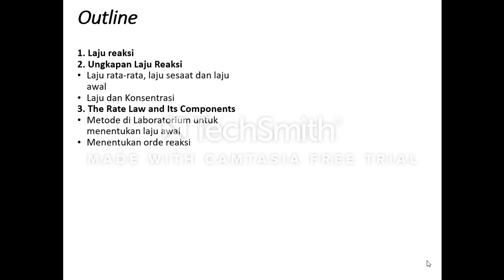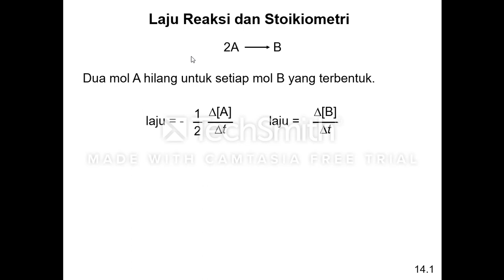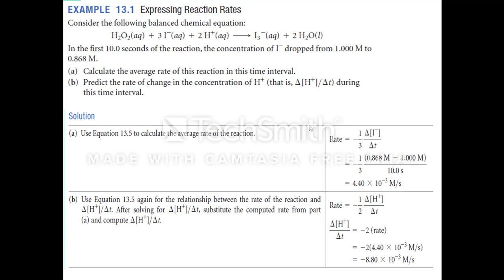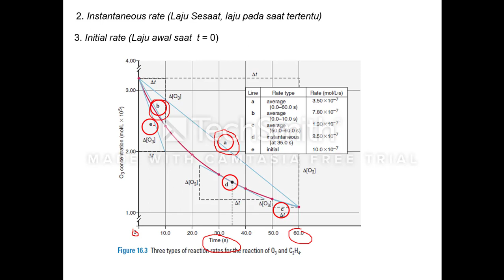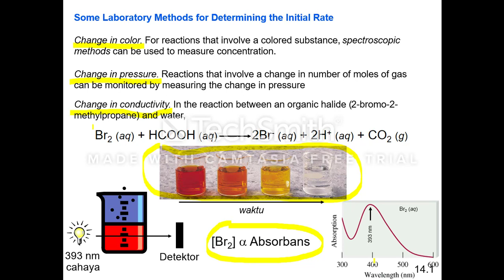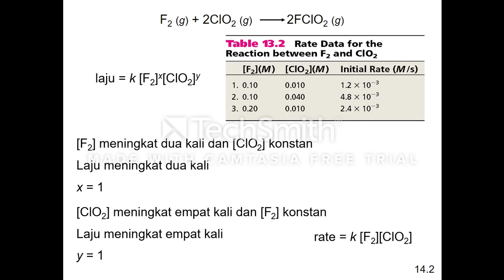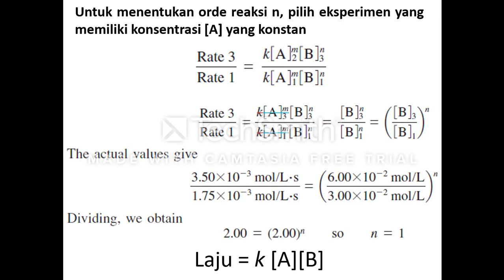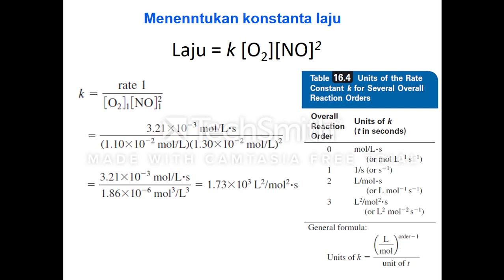Kinetika Kimia Part 1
Dalam kimia fisik, kinetika kimia atau kinetika reaksi mempelajari laju reaksi dalam suatu reaksi kimia. Analisis terhadap pengaruh berbagai kondisi reaksi terhadap laju reaksi memberikan informasi mengenai mekanisme reaksi dan keadaan transisi dari suatu reaksi kimia